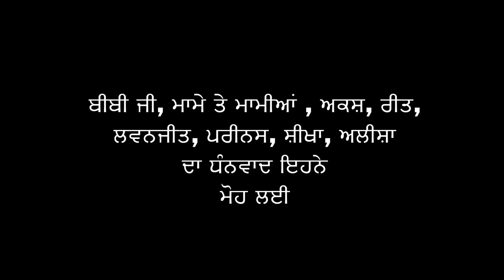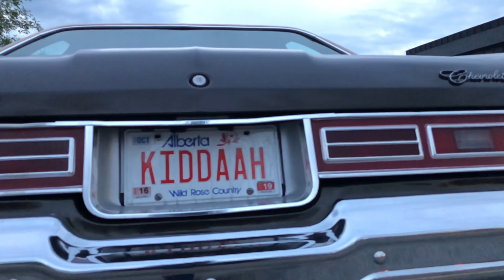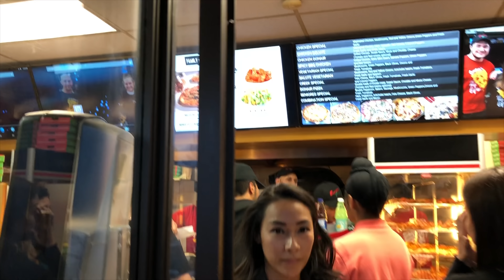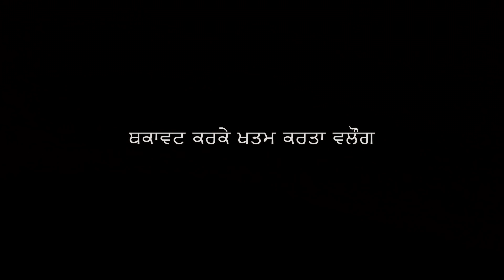One day in Calgary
Dhanwad Nanke aleyeo ehni mohabbat lyi. 2 din lyi calagary gya. Bahut anand aya ja ke. Ishq jeha ho geya calgary nal dubara phir avange. Umeed karda video pasand karoge. Mehrbani vlogs bare puchn lyi ke kado aune aa. Share kar deya karo apna duniyan nu phone te hi Canada ghuma dena aa. Karde reho support te paunde reho dhak